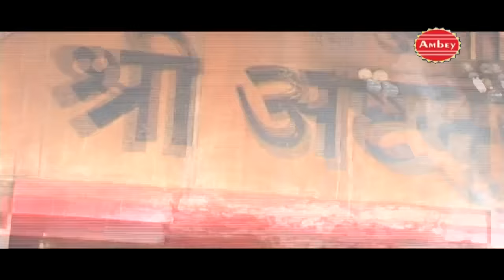Hit Vindhyavasini Bhajan || Maa Vindhya Ke Hum Bhakt Bhakt || Tanushree || Navratra # Ambey Bhakti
Video -Maa Vindhya  Ke Hum Bhakt Bhakt
Album - Jholi Bhar de Vindhyavasini Maa
Singer - Geetika, Simrat
Lyrics - SUBHASH CHANDRA BOSE
Parent Label(Publisher) - Shubham Audio Video Private Limited.
Artist - Tanushree ,Pawan Pathak

Director - Subhash Bose

Watch “  Aaye Jo Teri Sharan” From Ambey Bhakti.